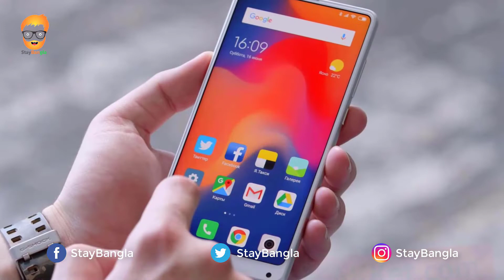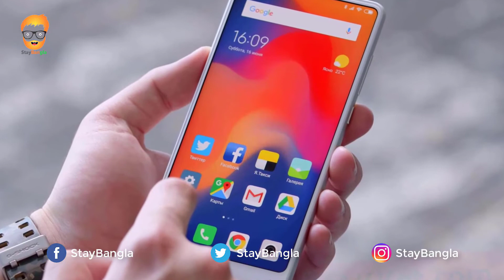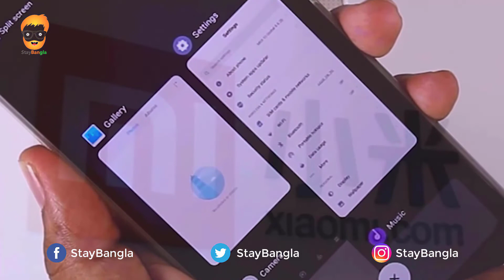Android Q Supported Devices List | List of Android Q Supported Xiaomi Devices | Bangla Version